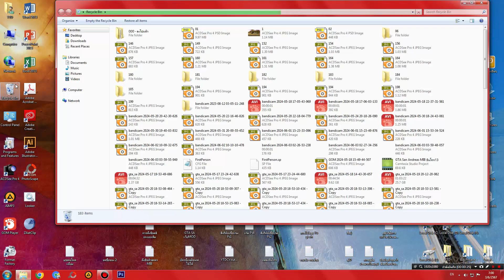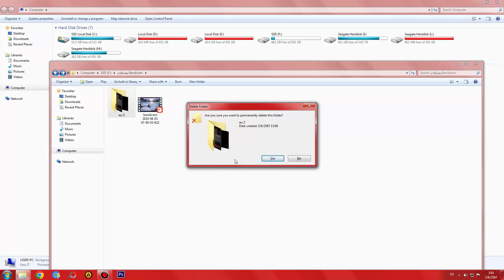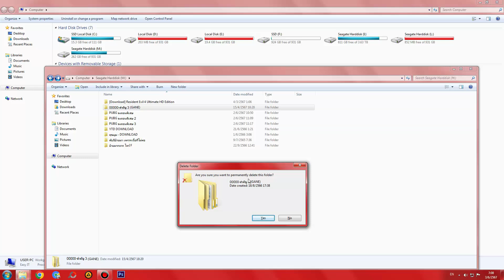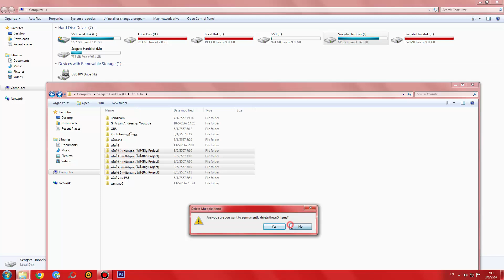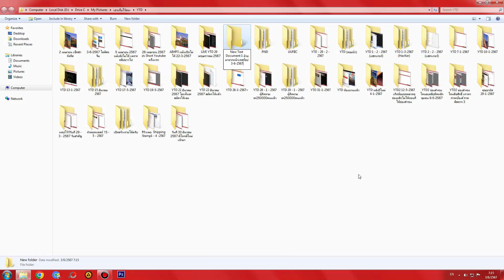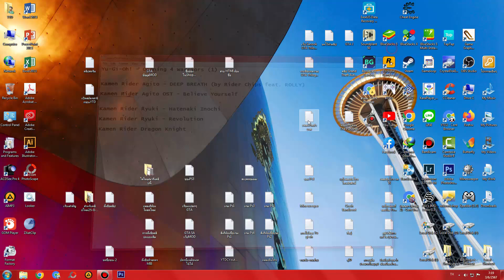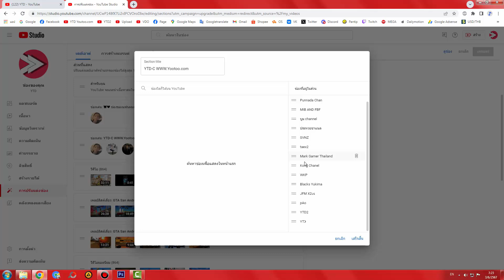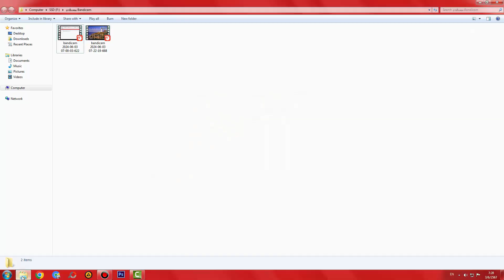ประกาศสุดท้ายก่อนผมจากไปครับ 3/6/2024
- CPU : Intel Core I5 6400 @ 2.70 GHz
- Mainboard : ASUS B150M-A DDR4
- Ram : 16GB/Kingston (KVR21N15D8/16)
- Graphic Card : NVIDIA GeForce GTX 1050 (2GB)
- Power Supply : Corsair VS450 450W
- Hard Disk 1 : GALAX GAMER SSD 120GB
- Hard Disk 2 : HDD Seagate 2TB
- Hard Disk 3 : HDD Seagate 2TB
- Hard Disk 4 : HDD Seagate 4TB
- Hard Disk 5 : HDD WD SSD 1TB BLUE
- Hard Disk 6 : HDD WD Blue 4TB
- Sound Card : ASUS XONAR DX/XD/A/6A
- DVD Drive : ASUS DRW-24D5M
- Case : Leader Case Cubic
- Operating System : Windows 7 Ultimate 64-bit
- Mouse 1 : Neolution E-Sport Xtreme Gaming Mouse
- Mouse 2 : COUGAR 700M
- Mouse 3 : Oker Corded Mini Optical
- Keyboard 1 : MD Tech X-ergonomic Gaming Keyboard
- Keyboard 2 : COUGAR VANTAR Scissor Gaming Keyboard
- Mouse Pad 1 : Razer Goliathus Speed Cosmic Edition
- Mouse Pad 2 : Neolution E-Sport Logo Edition Control
- Headset 1 : Samsung Small Talk Head Phone
- Headset 2 : OKER SM-880
- Joy Stick : OKER Joystick USB
- Speaker : Microlab Just Listen Multimedia Speakers B55
- Microphone 1 : Condenser BM-800 Microphone
- Microphone 2 : Razer Seiren
- Microphone Accessory : Phantom Power 48v
- USB Sound Card : Elit USB Sound Adapter External USB 2.0 Virtual 7.1 Channel
- Webcam Camera : Signo WC-207
- Monitor : Samsung SyncMaster S24B150
- The Lamp : HATASHI MT-800
- External Harddisk : WD External Harddisk 1TB
- Flash Drive : Apotop 16GB
- Game Capture Card : Elgato HD60S+
- Memory Card : Kingston Memory Card Micro SD 64G
- Green Screen : Green Future Board
- Computer Desk : Plywood Computer Desk
- Computer Chair : E-Sport MAX Gaming Chair
- Joystick Mobile : Joy Dobe Ti-465
- Glasses : Kazzia & Japan KJ-2234
- Sunglasses : KT kT OPTIC P9867 C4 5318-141
- Webcam Camera : Fantech Luminous C30
- Hard Disk Connector : Docking HDD Orico 2 Bays
- Uninterruptible Power Supply : Syndome ECO ll 800I
อินเทอร์เน็ต (Internet)
-- Internet : True
- Internet Speed : Download 1,000 Mbps
- Internet Speed : Upload 1,000 Mbps
โทรศัพท์มือถือ (Phone)
เครื่องเล่นเกมส์คอนโซล (Game Console)
--- Sony :
โทรทัศน์ (TV)
- Sony
- Aconatic
- Samsung
กล้องถ่ายรูป (Camera)
- Canon
ส่วนเนื้อหา
0:00